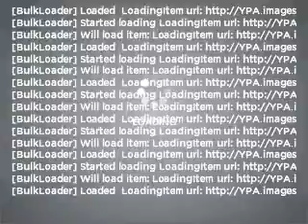2009 Volkswagen CC - Fairless Hills PA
Year: 2009
Make: Volkswagen
Model: CC
Trim: Sport
Engine: 2.0 liter inline 4 cylinder 16 valve
Transmission:
Color: Black / Tan
Mileage: 25212
Address:
501 Lincoln Hwy